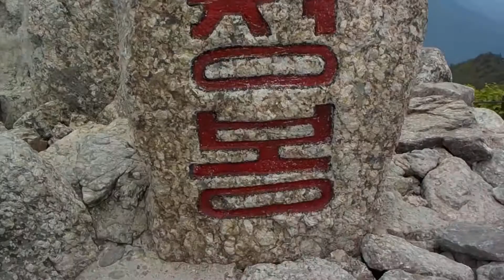설악산 대청봉 정상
이번에 등산코스로 잡은 설악산 대청봉 정상입니다. 왕복 9시간 30분 걸린 산행...